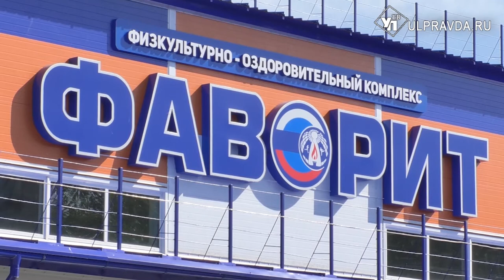Ульяновцы узнают о капоэйре, попрактикуются в хапкидо и потренируются с Олегом Тактаровым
I Всемирный фестиваль боевых искусств ТАФИСА открывается 13 сентября и продлится до 17 сентября включительно